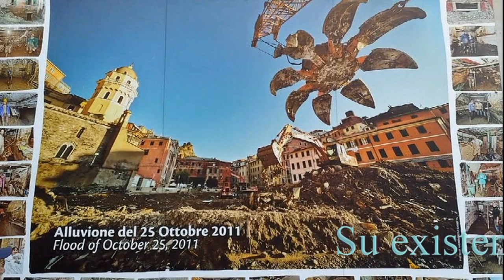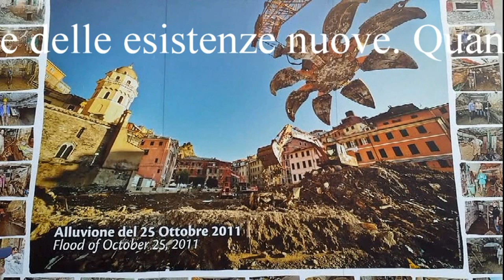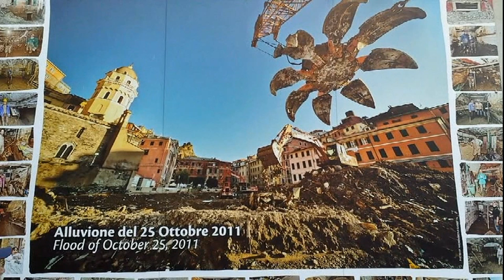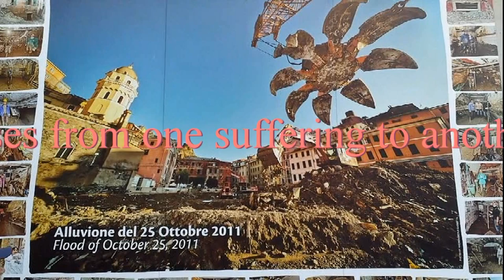Evolvenza Andate oltre le parole La voce interiore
- Your existence requires new existences. When this does not happen, the human being passes from one suffering to another.
- La vostra esistenza richiede delle esistenze nuove. Quando questo non avviene, l'essere umano passa da una sofferenza ad un'altra.
- Su existencia requiere de nuevas existencias. Cuando esto no sucede, el ser humano pasa de un sufrimiento a otro.
- Votre existence exige de nouvelles existences. Lorsque ce n'est pas le cas, l'être humain passe d'une souffrance à une autre.
Evolvenza.it